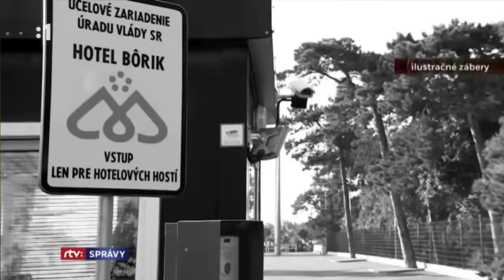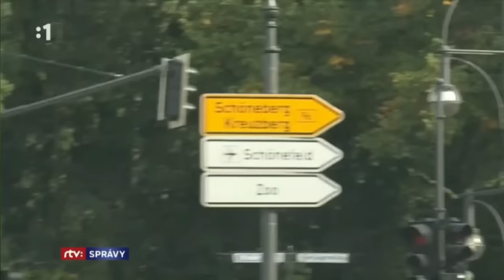Toi Rồi – Slovakia vừa lên tiếng với Tô Lâm về vụ tóm được gián điệp Việt Nam